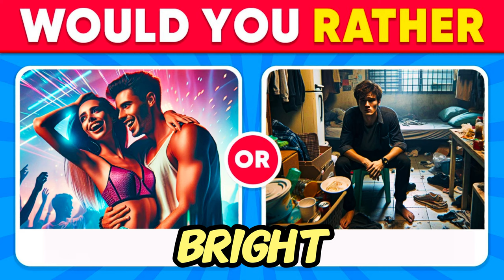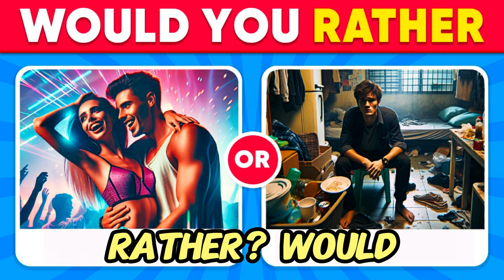Would You Rather? | Techno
“Would You Rather” is an electrifying Hardstyle dance track that delivers a high-energy musical experience. This pulsating song masterfully combines fast-paced beats and thought-provoking lyrics, offering a unique blend of dance music and introspective themes. Perfect for fans of Hardstyle, electronic dance music (EDM), and high-tempo rhythms, “Would You Rather” invites listeners to lose themselves in the rhythm while pondering life’s questions about love and choices. It’s more than just a dance track - it’s a musical journey that resonates with listeners, leaving them to ask - Would you rather?

00:00 Intro

00:11 Verse 1
In a world of choices, it's you I see,
Would you rather hold my hand or let it be?
In your eyes, I find the stars so bright,
Would you rather kiss me all night or revel in the sunlight?

00:38 Pre-Chorus
It's a game of hearts, in love we dare,
Secrets shared, in the cool night air,
Two hearts beating, do you care?
Would you rather this love we share?

00:51 Chorus
Would you rather, would you rather,
Feel the warmth of love or never bother?
Sing it loud, love's our anchor,
In this chaos, let's get closer.

01:22 Verse 2
Through the noise, your laughter's all I hear,
Would you rather live alone or have me near?
With every beat, my heart sings your song,
Would you rather right the wrongs or find where love belongs?

01:35 Bridge
In this dance of chance, we take our part,
With every glance, you steal my heart,
Two choices in love, from the start,
Would you rather together or apart?

01:49 Chorus
Be my forever or just another chapter?
Raise your voice, let love gather,
In this life, we chase what matters,
Be the echo of my laughter?
In this tale, love’s the chapter,
Together in the game of ‘Would You Rather?'

02:31 Outro